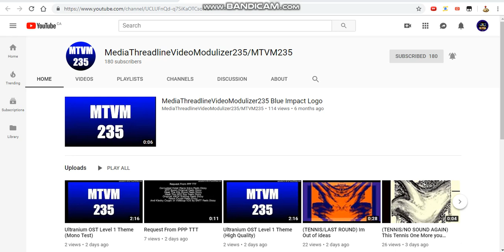Shout-out to MediaThreadlineVideoModulizer235/MTVM235!